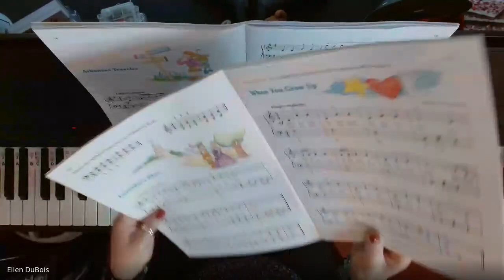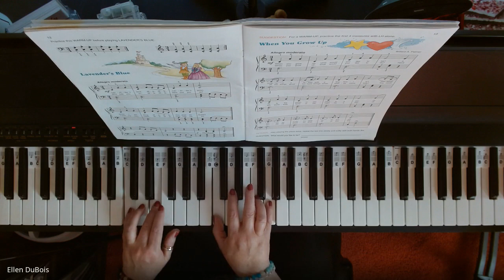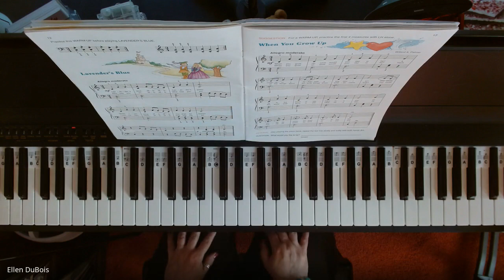Lavender's Blue Alfred's All In One Book 4 page 12!